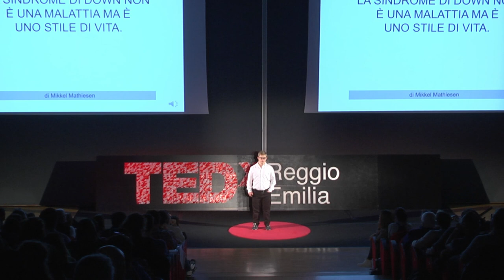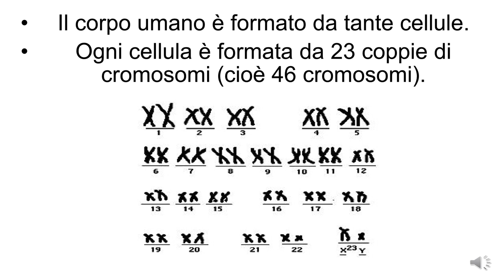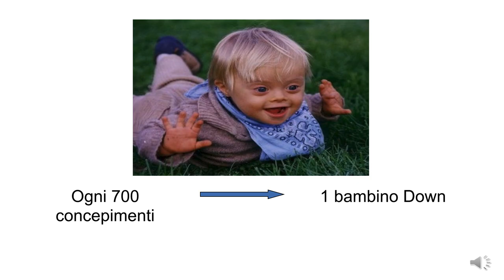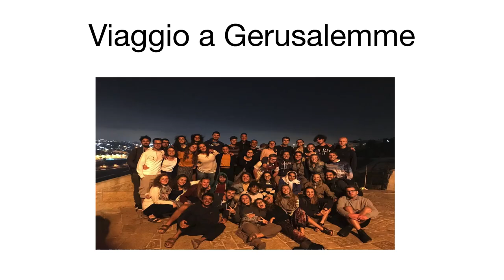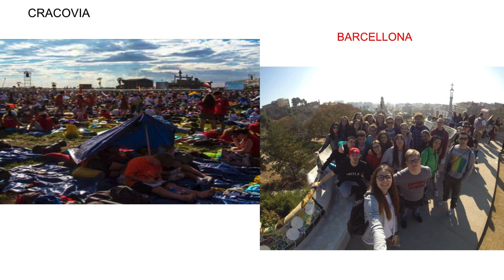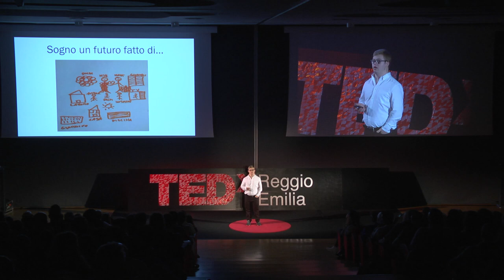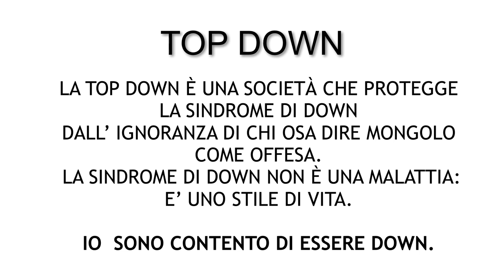IO ESISTO E SONO FELICE | Mikkel Mathiesen | TEDxReggioEmilia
“Io vivo e sono felice!”, questo è il messaggio che ci porterà Mikkel ponendoci davanti a una scelta: farci schiacciare dalle nostre ferite o usarle per aprirci al mondo vivendo pienamente.

Mikkel Mathiesen è nato a Montecchio Emilia il 12 dicembre del 1987 da mamma italiana e papà danese. Ha una sorella di 17 anni che si trova attualmente in Danimarca per studiare. Vive ad Albinea, in provincia di Reggio Emilia, e frequenta la facoltà di Scienze dell’Educazione a Reggio Emilia, grazie al progetto “Università 21”. Da Maggio 2018 lavora presso il Reggiana Calcio Store come aiuto commesso. Mikkel ha anche un cromosoma in più;  è appassionato di storia, e adora vedere luoghi nuovi: ha viaggiato molto in Europa e quest’anno ha visitato Egitto ed Israele.

“I EXIST AND I AM HAPPY”

“I exist and I’m happy!” is the message that Mikkel brings us, posing a choice: allow ourselves to be crushed by our wounds or use them to open up to th world and live fully.

Mikkel Mathiesen, student and shop assistant, was born in Montecchio on 12th December 1987 to an Italian mother and Danish father. He has a 17 year-old sister who is currently studying in Denmark. He lives in Albinea, in the province of Reggio Emilia where he attends the faculty of educational sciences thanks to the “Università 21” project. Since May 2018 he has worked at the Reggiana Calcio Store as a shop assistant. Mikkel also has an extra chromosome; he loves history and likes seeing new places so he has travelled a lot in Europe and this year he visited Egypt and Israel. Mikkel Mathiesen è nato a Montecchio Emilia il 12 dicembre del 1987 da mamma italiana e papà danese. Ha una sorella di 17 anni che si trova attualmente in Danimarca per studiare. Vive ad Albinea, in provincia di Reggio Emilia, e frequenta la facoltà di Scienze dell’Educazione a Reggio Emilia, grazie al progetto “Università 21”. Da Maggio 2018 lavora presso il Reggiana Calcio Store come aiuto commesso. Mikkel ha anche un cromosoma in più;  è appassionato di storia, e adora vedere luoghi nuovi: ha viaggiato molto in Europa e quest’anno ha visitato Egitto ed Israele.

Mikkel Mathiesen è nato a Montecchio Emilia il 12 dicembre del 1987 da mamma italiana e papà danese. Ha una sorella di 17 anni che si trova attualmente in Danimarca per studiare. Vive ad Albinea, in provincia di Reggio Emilia, e frequenta la facoltà di Scienze dell’Educazione a Reggio Emilia, grazie al progetto “Università 21”. Da Maggio 2018 lavora presso il Reggiana Calcio Store come aiuto commesso. Mikkel ha anche un cromosoma in più; è appassionato di storia, e adora vedere luoghi nuovi: ha viaggiato molto in Europa e quest’anno ha visitato Egitto ed Israele. This talk was given at a TEDx event using the TED conference format but independently organized by a local community.